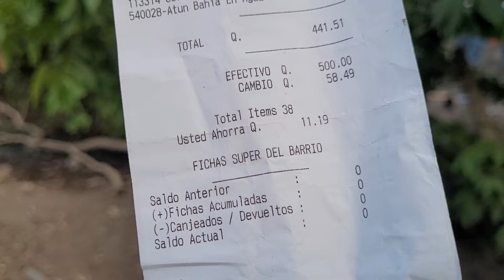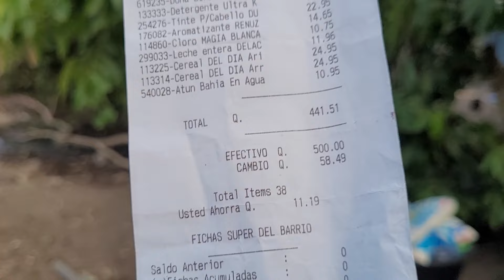Doña Julia en pleno vídeo pide dinero para su casa 😳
Hola, Si deseas ayudar puedes escribirnos a nuestro WhatsApp clic en la letra azul